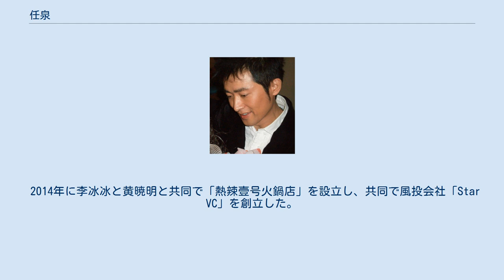任泉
任 泉（レン・チュアン、1975年3月4日 - ）は、中華人民共和国の男優、投資家、経営者。
本名は任振泉。
黒龍江省チチハル市出身。
 1975年3月4日、黒龍江省チチハル市で生まれる。
1993年に 上海戯劇学院に入学した。
 1994年にテレビドラマ『一路等候』でデビュー。
2000年、胡明凱監督の『少年包青天』では周杰と共に主役を演じ最高の評価を得た。
同年の『都是天使惹的禍』では李小璐と共演した。
同年には『一脚定江山』で柳復生役として主演した。
2002年、温瑞安原作、崔鳳娟・韓東・王響衛監督の『名捕震関東』で、四大名捕の冷血役を演じる。
2009年に映画『孔子の教え』に顔回役で出演し、第19回金鶏百花映画祭最優秀主演男優賞にノミネートされた。
2010年、『THE MYTH 神話』にイー・ダーチュアン役で出演。
2011年、『宮 パレス 〜時をかける宮女〜』に「夢の中の雍正帝」役で友情出演。
2012年、金庸の武侠小説『笑傲江湖』を脚色したドラマ『月下の恋歌 笑傲江湖』で丹青生役を演じた。
2016年、小説『秀麗江山之長歌行』を基にしたテレビドラマ『秀麗伝〜美しき賢后と帝の紡ぐ愛〜』にも出演した。
 2014年に李冰冰と黄暁明と共同で「熱辣壹号火鍋店」を設立し、共同で風投会社「Star VC」を創立した。